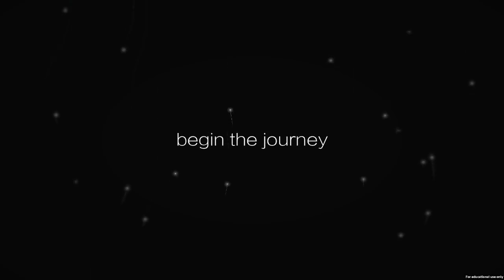Waves of Life Android Gameplay (Beta Test)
Waves of Life by Spirit Bartlett Group (ANDROID/iOS/iphone/ipad)

Follow the stream. Move down the path. Do not stop. Chase the light.

The game was awarded Aesthetic Excellence Award for its beautiful art style and meaningful interactions at Global Game Jam 2017.

iOS Games (iPhone - iPad - iPod Touch) :
App Store Link :